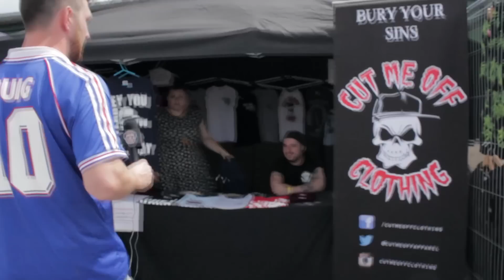Ride UK BMX: Fathead VS NASS 2014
Fathead VS NASS 2014

The guys at NASS requested Fathead pay them a visit for a VS episode. We warned them several times that this is a bad idea. For some reason they figured it was a great idea. Then we sent them this edit, and they loved it! So what can we do? We're really trying to keep Fathead away from PRO's and the general public but no one listens to our warnings. Here's Fathead VS NASS 2014 where everyone hated us but we LOL'd all weekend. Enjoy...